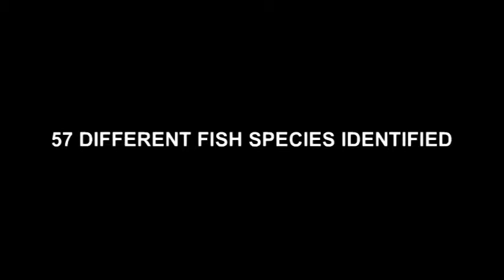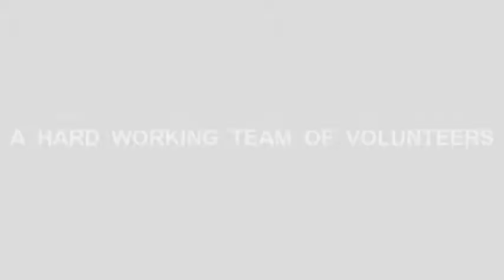BRUVS used to study fish species in Durban's Harbor, South Africa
The KaiNav Conservation foundations most recent footage from the the Durban Harbour Research project